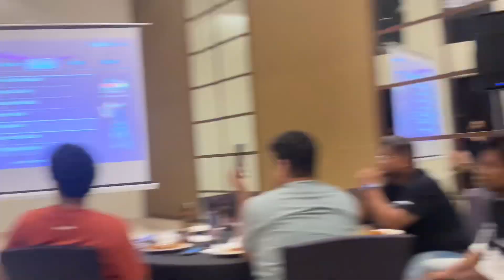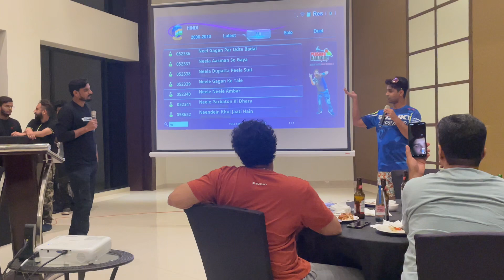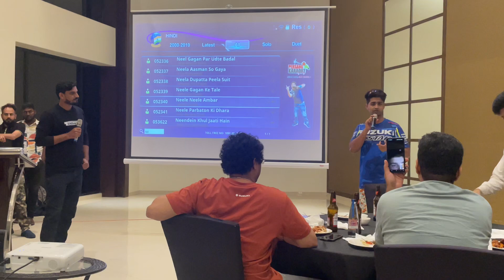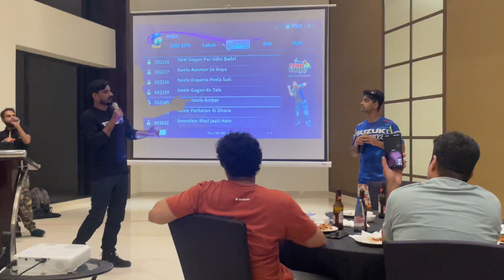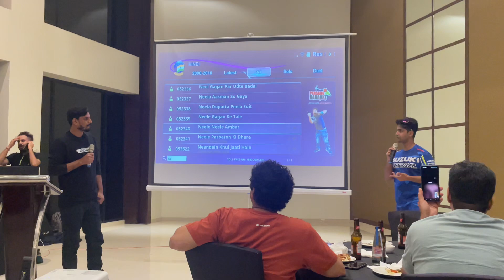I meet with the legend @roamingwheeels ❤️ at suzuki vstrom event in imajicanovetl resort 🫂